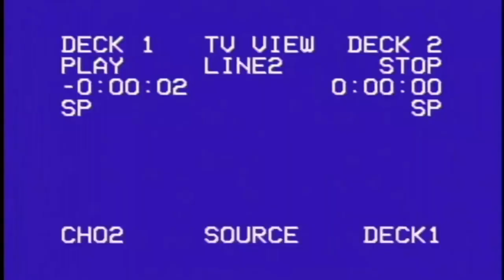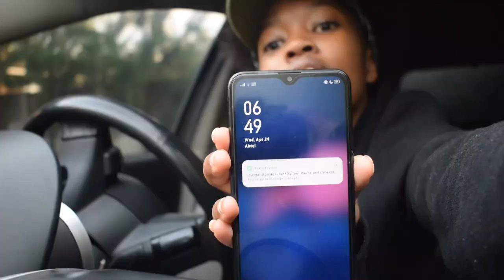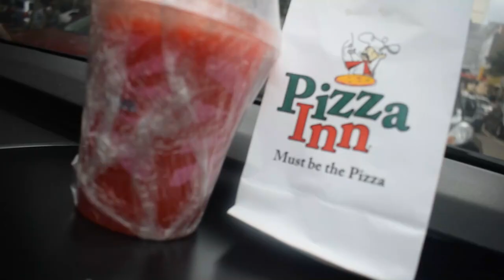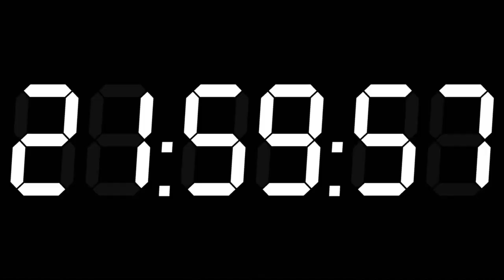24 HRS IN MY MUM'S CAR CHALLENGE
Watch as I attempt to spend 24 Hours Overnight in My Mum’s Car.  This was one tough challenge.  Did I finish this 24 hour challenge?

24 Hour Challenge
family
family fun
24 hours
challenges
kids videos
Car challenge
toosie slide challenge
drake
gooba